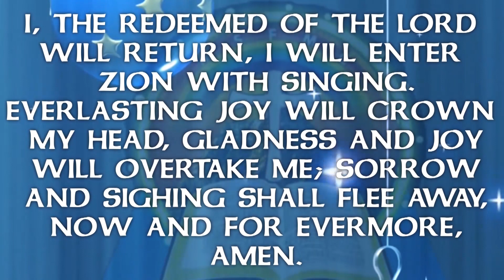AN ASSURED PRAISE BY PROPHETS ADENUGA TWINS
DELIVERANCE AND PROPHECY SERVICE @SOLUTION_TV